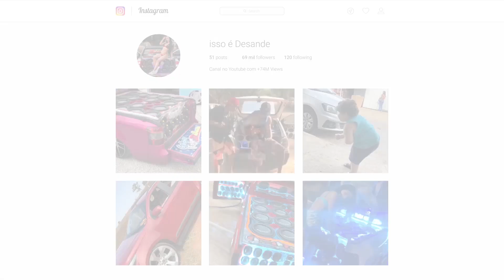MC THzinho Original - Ela Se Amarra No TIKTOK